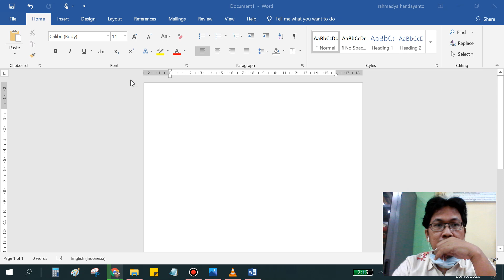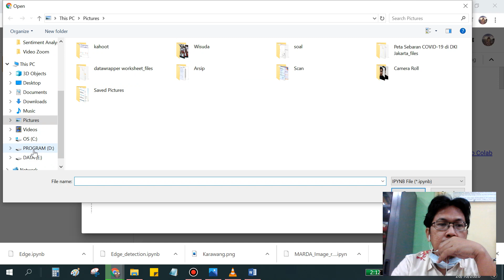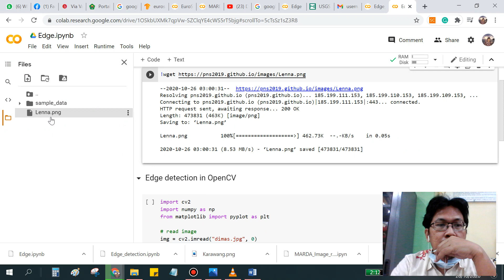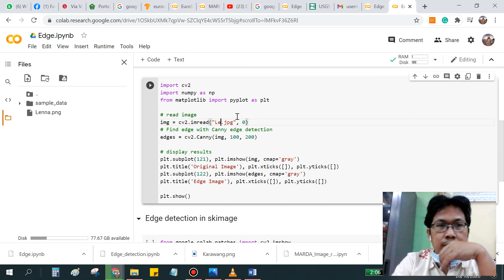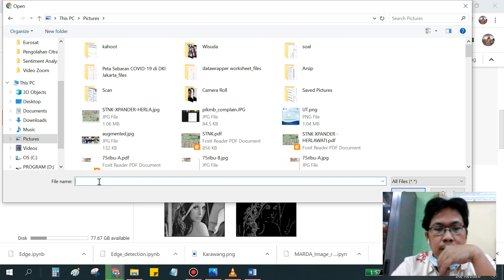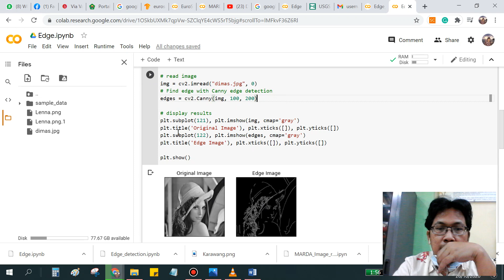Deteksi Tepi dengan OpenCV - Metode Canny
Materi Pertemuan 3 Pengolahan Citra: Universitas Islam 45 Bekasi